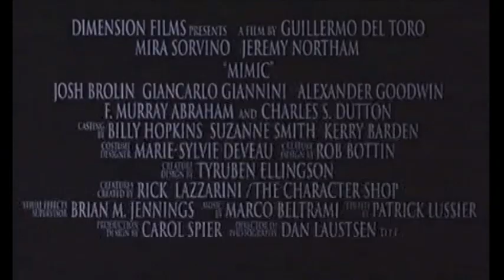MIMIC (Trailer español)